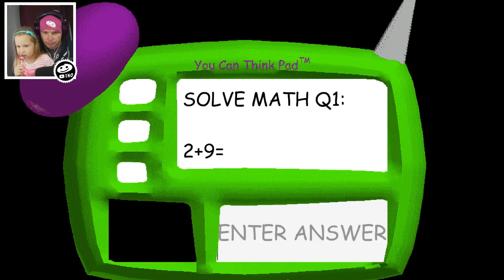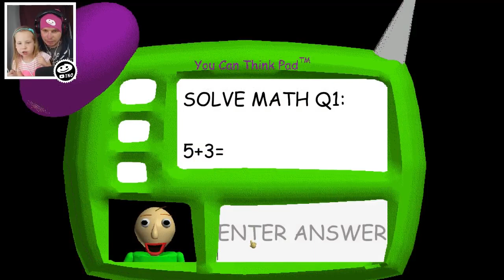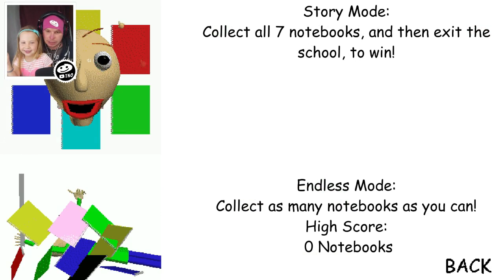TO SNAD NENI MOŽNÝ UŽ! - Baldi's Basics | Tatínek a Barunka CZ/SK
🕹️ Hrajeme Originálního Baldiho
Dneska se jdeme podívat do školy na nového pana učitele a zjistíme jak umí tatínek počítat.